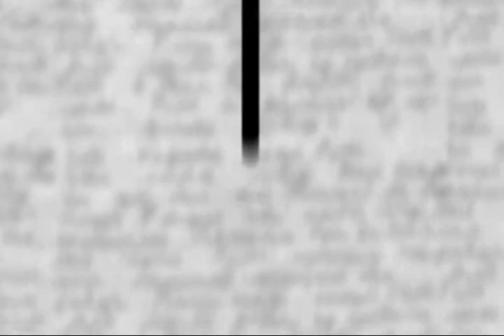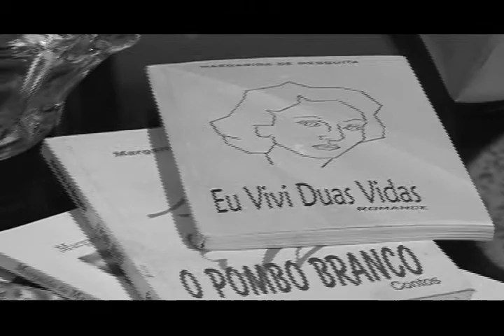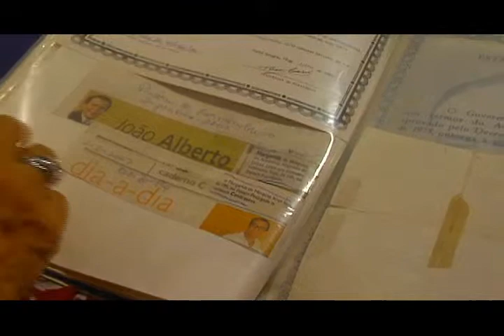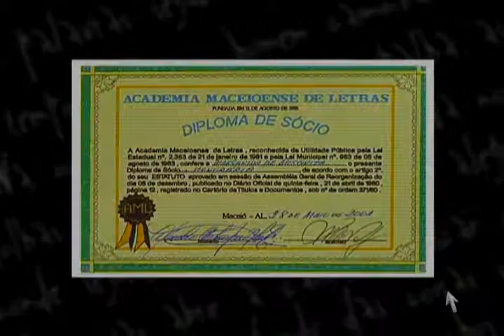Programa Autoria - Margarida de Mesquita (Bloco 1)